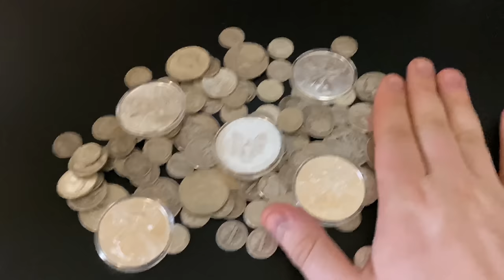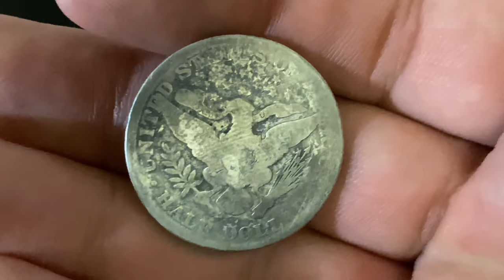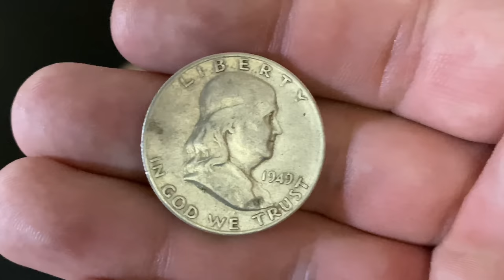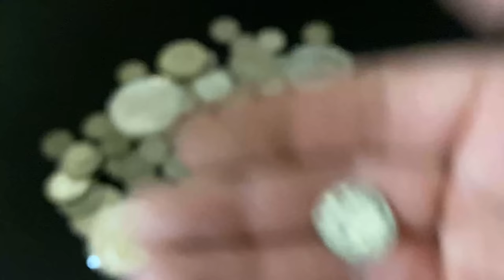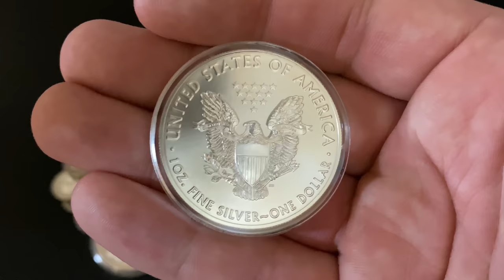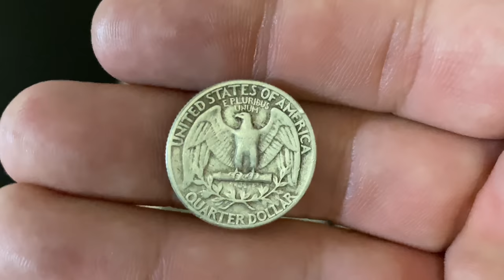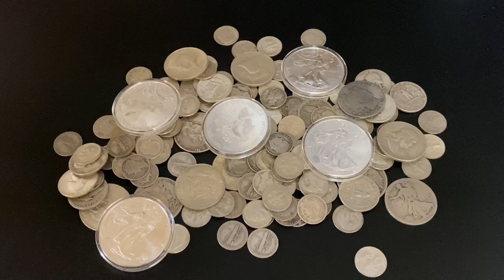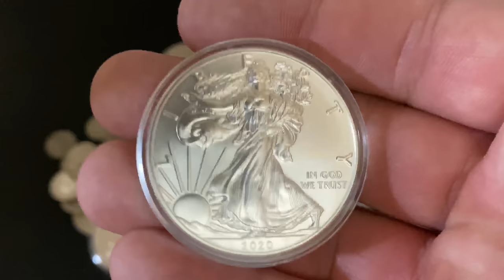If Silver Spot Price Increases Will Silver be Hard to Sell?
In this video I talk about the rising spot price of silver and if silver will be hard to sell when the spot price goes up. Many Silver Stackers have been stacking silver for years and have plans to sell their silver if the silver spot price reaches a certain level. When the silver spot price per ounce gets there will they be able to easily offload their silver? In this video I share my opinion on the subject of selling silver and I also talk a little bit about why I stack the kind of silver that I do. There are a bunch of different reasons that the spot price of silver could increase, but I mainly focus on an increase in spot price due to more investment demand. I understand that there are many different reasons that people stack silver and I talk about stacking for savings and also stacking for SHTF. I wish you best of luck on your silver stacking journey!

S. Dragons